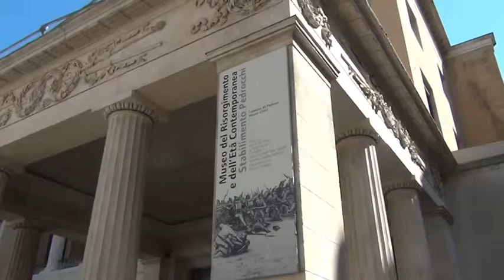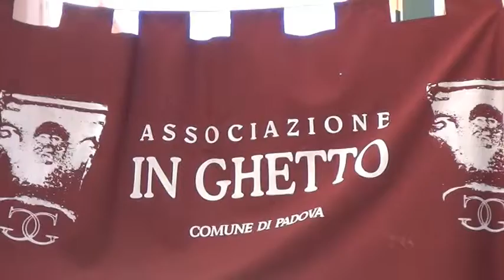galdino e la sua città fiorita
sensazioni personali di un fioraio legate alla città di Padova, alle "Sue" Piazze, al Caffè Pedrocchi, al Ghetto ebraico, al Municipio, a Sant'Antonio e a Prato della Valle.